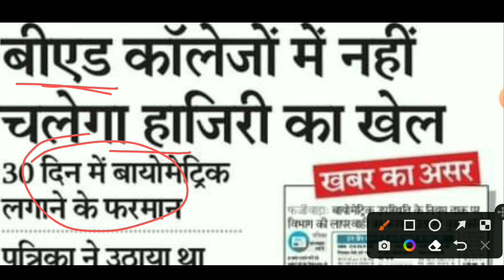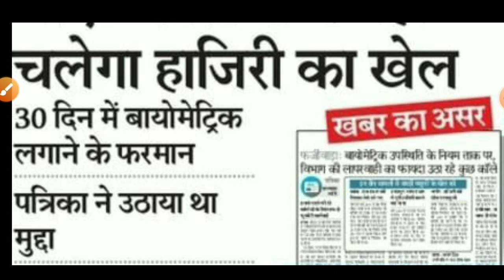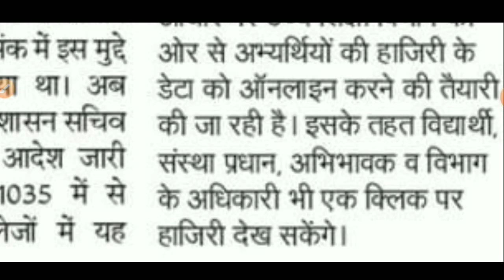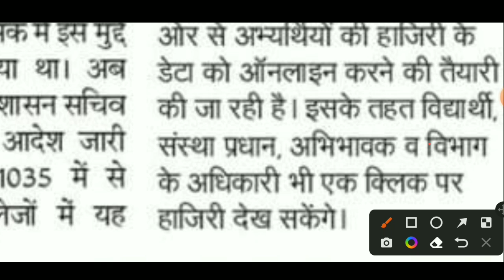B.Ed कॉलेजों में अब नहीं चलेगा हाजिरी का खेल || 30 दिन में बायोमेट्रिक लगाने के फरमान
B.Ed कॉलेजों में नहीं चलेगा हाजिरी का खेल || 30 दिन में बायोमेट्रिक लगाने के फरमान

Video By ► Lokendra Meena

Team
Lokme Studies